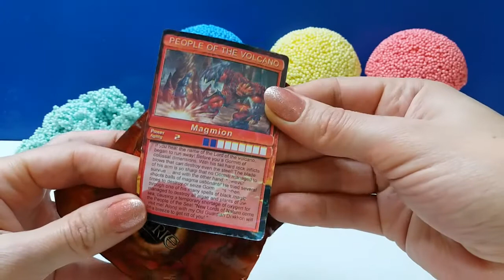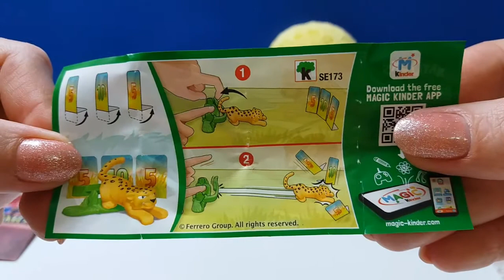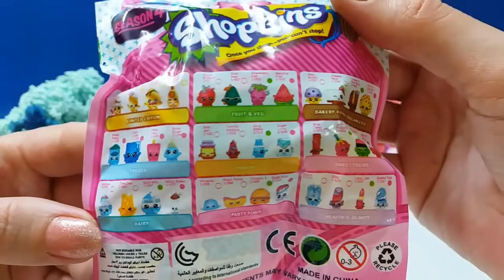Play Foam Clay Ice Cream Surprise Toys Shopkins Kinder Surprise Chuppa Chups For Kids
Play Doh Foot Finger Family Learn Colors Fun Molds Ice Cream